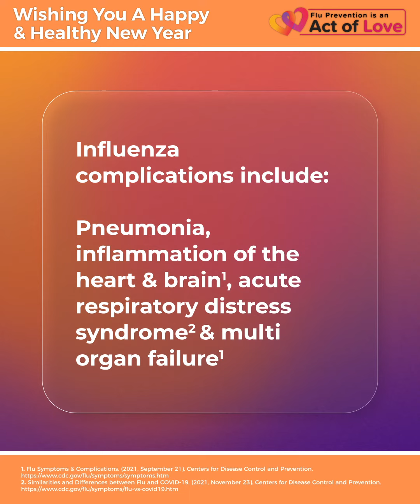Wishing You A Happy & Healthy New Year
Now that the pandemic is easing, it’s more important than ever for us to protect ourselves against COVID-19 and other respiratory diseases like the flu. Wishing everyone a happy and healthy new year!